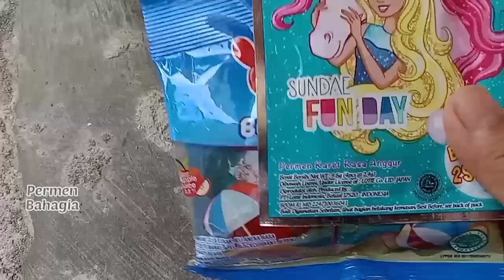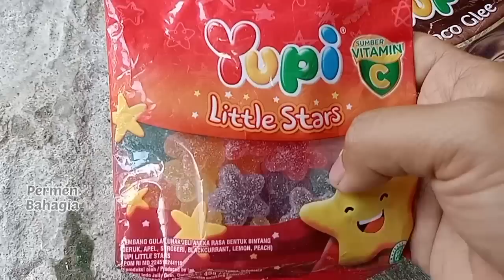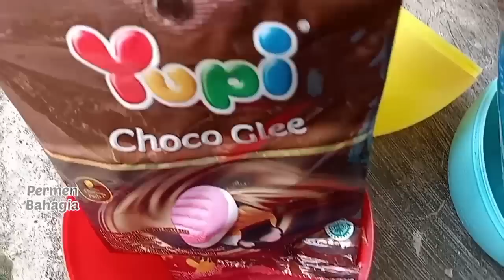Permen yupi, lolipop hello Kitty, es krim, Minion, Mickey mouse, buahan, pizza, marshmallow, kue